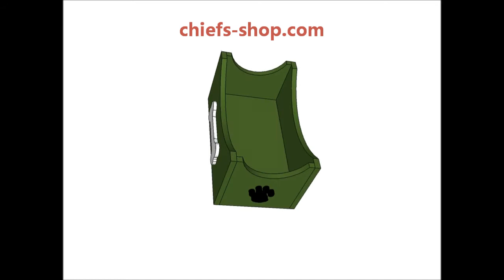Chief's Shop Sketch of the Day: Pet Toy Box